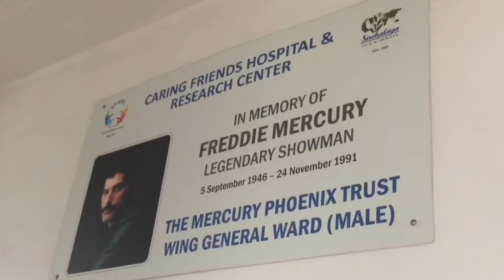Calling All Girls and Boys: SNEHALAYA | Mercury Phoenix Trust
I can't tell you how much fun we had making this. It felt the spirit of Freddie was with us, and who can doubt it? We danced to 'Don't Stop Me Now' for nearly 2 hours, even kids in hospital with mumps joined in! Long live 'Queen'.

About Mercury Phoenix Trust:
The Mercury Phoenix Trust was founded by Brian May, Roger Taylor and their manager Jim Beach in memory of rock band Queen’s iconic lead singer Freddie Mercury who died in 1991 from AIDS related causes.